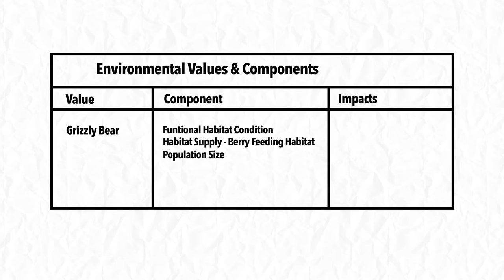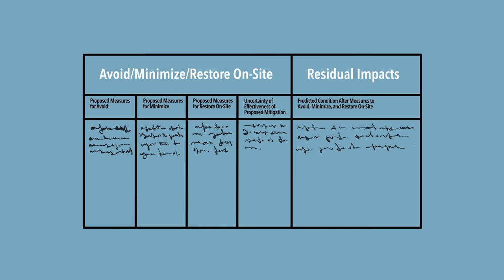Environmental Mitigation Policy and Procedures for BC - In Practice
This video outlines the application of BC’s Environmental Mitigation Policy and Procedures through a simple hypothetical example.